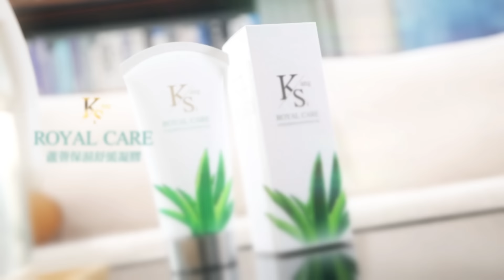【每日必看】美特勤局反恐狙擊手 瞬間擊斃槍手畫面曝光｜ 2人身亡! 川普造勢傳槍響 官方證實槍手死在現場 20240714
00:00 美特勤局反恐狙擊手 瞬間擊斃槍手畫面曝光
03:09 美國特勤:槍手從制高點 向競選舞台開數槍
06:07 2人身亡! 川普造勢傳槍響 官方證實槍手死在現場
06:58 川普造勢遇槍擊爆血 馬斯克讚強悍 表態"全力挺川"
10:17 槍擊案參與救人 男子:軍人本能 跳過圍欄搶命
11:50 川普競選傳槍響 拜登譴責:美國無暴力容身處